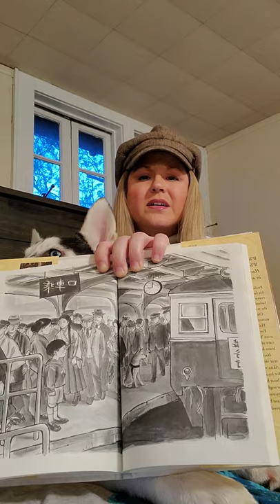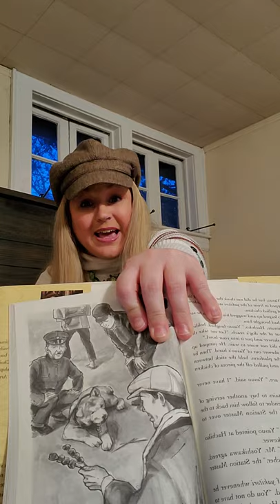Teacher with the Hat-Third Grade Teacher Reading Hachiko Waits (plus, husky puppy Lucien)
Hachiko Waits is a true story written by Leslea Newman. It takes place in Japan in 1924. It is an amazing story of a dog's devotion to his master!
Part 4

Hachiko Waits